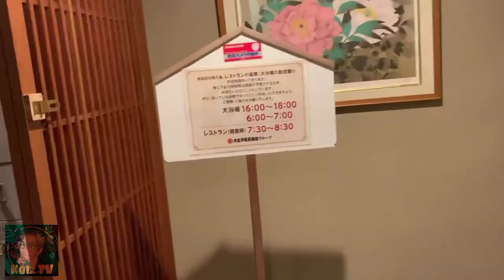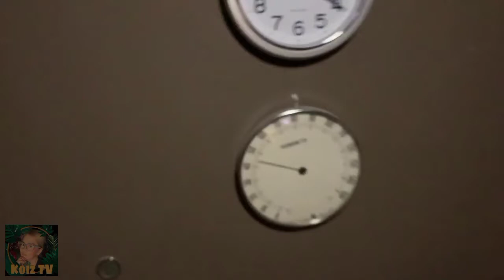🟢IKAHO ONSEN GUNMA-KEN | KOIZ TV